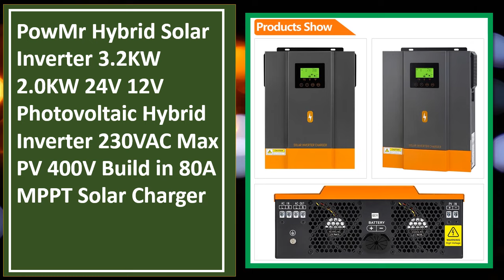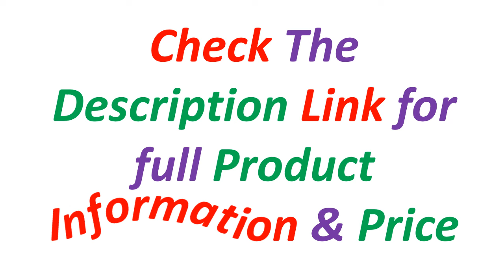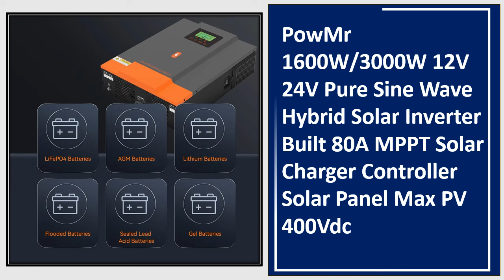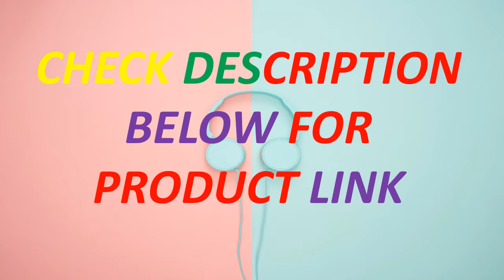Top 5 Best Hybrid Solar Inverters In 2024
Looking for the Best Hybrid Solar Inverter, In this video I have compiled a list of the top 5 Hybrid Solar Inverter in the market. Check Link For Full Product Information.

5. PowMr Hybrid Solar Inverter 3.2KW 2.0KW 24V 12V Photovoltaic Hybrid Inverter 230VAC Max PV 400V Build in 80A MPPT Solar Charger

4. PowMr Hybrid Solar Inverter 24V 110V 220V Pure Sine Wave Inverter 2400W 3KVA Solar Panel Generator Portable Wechselrichter

3. PowMr 1600W/3000W 12V 24V Pure Sine Wave Hybrid Solar Inverter Built 80A MPPT Solar Charger Controller Solar Panel Max PV 400Vdc

2. PowMr 3KVA Pure Sine Wave Hybrid Solar Inverter 110VAC Output 24VDC Input 50A PWM Solar Charger Controller For Solar Panel 80VDC

1. PowMr 12V 24V MPPT Solar Inverter Hybrid Off Grid Solar Pure Sine Wave Inverter 220V 230V 1.6KW 3KW 80A Max PV Power 2KW 3KW